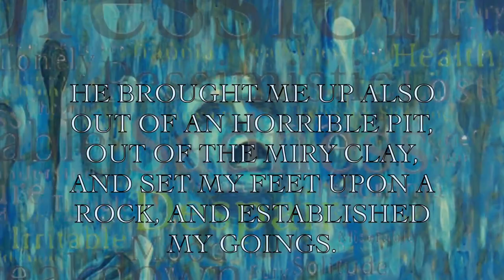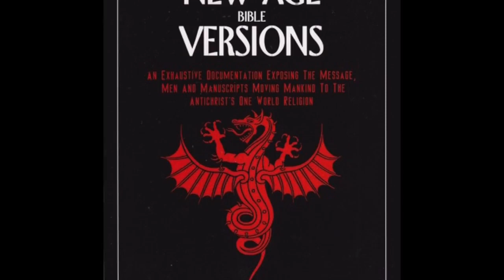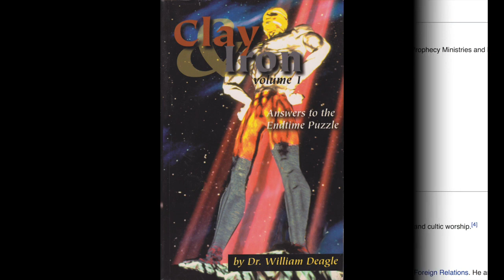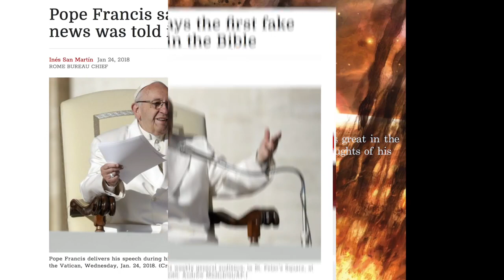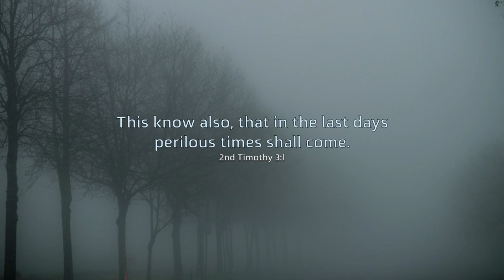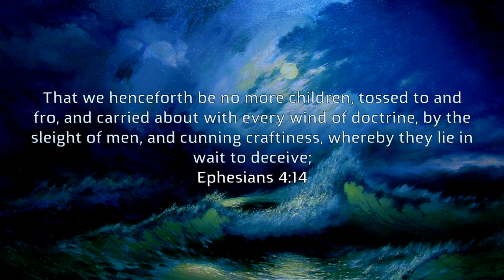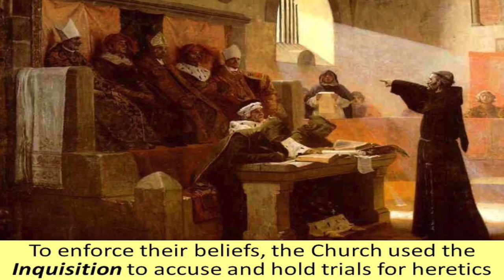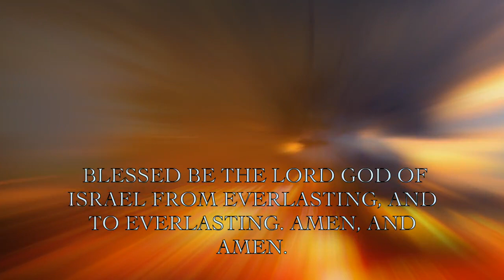Codeword Barbelon # 22 - The Jesuit Bibles: Changing of the Word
Welcome to the twentysecond video, on the portion of the book dealing with the title: "Codeword Barbelon # 22 - The Jesuit Bibles: Changing of the Word", with the reading and discussion of the book by Jörg Glismann of joggler66 and BretNorman on YouTube. This book was written by Author P.D. Stuart, titled: Codeword Barbelon: 666 Danger in the Vatican - The Sons of Loyola and Their Plans for World Domination. In this video series, Jörg Glismann, host of the program Hour of the Truth in cooperation with me, Bret Norman, reads and discusses the topics in this book and all items discussed are in relation to this topic. Watch - Superior General Of The Jesuit Order Ignatius of Loyola Is A Crypto Jew - Debunked